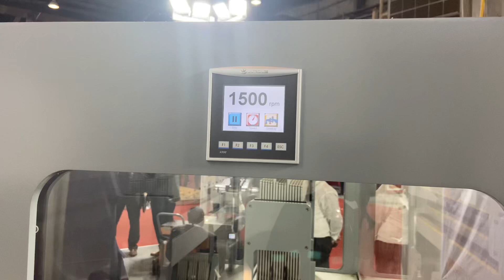Rotary positive Robby. Staubli